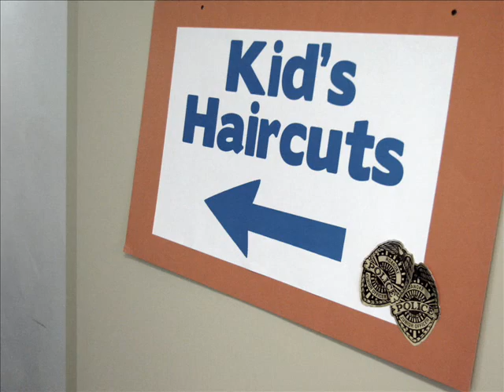Back to School Blast 2008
Local Photographer Hope Ammen captures the event.